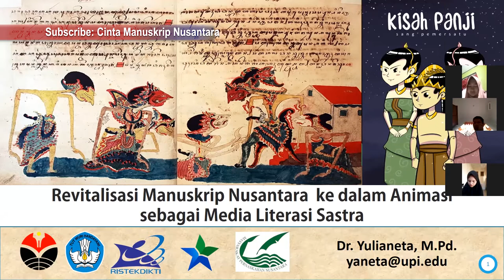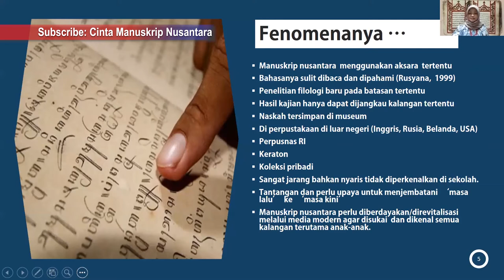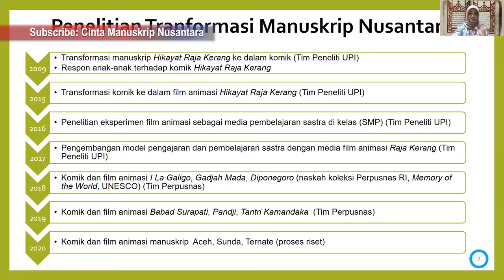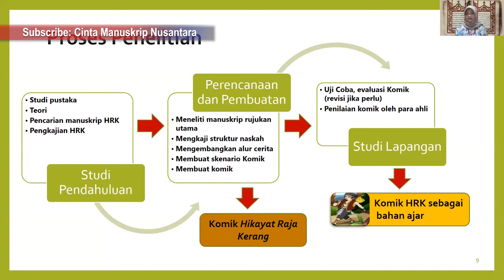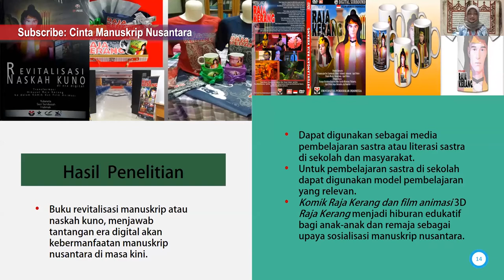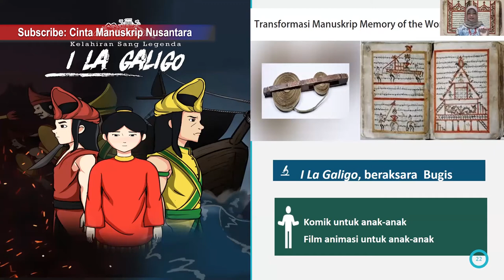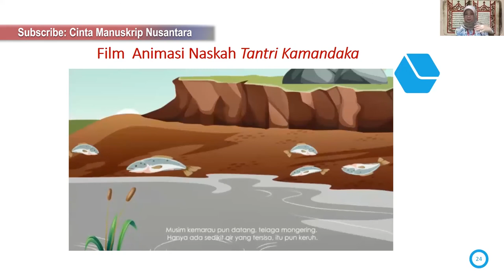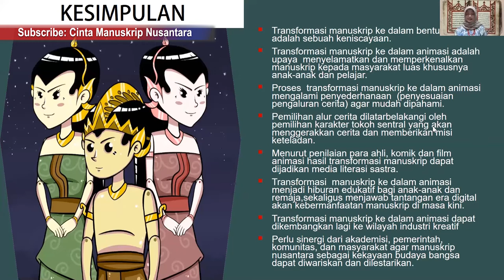Manuskrip untuk Anak, Dari Komik hingga Film Animasi | Cinta Manuskrip Nusantara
Kita ingin agar manuskrip peninggalan leluhur kita itu bisa dinikmati oleh semua kalangan termasuk anak-anak dan generasi muda. Tapi, di sisi lain, kajian atas manuskrip justru cenderung hanya menyasar kalangan 'elit' akademis. Nah, tayangan ini akan memberikan inspirasi kepada kita tentang bagaimana menyajikan manuskrip dalam bentuk yang ramah generasi muda.

Ini adalah rekaman perkuliahan ilmu kodikologi di Fakultas Adab dan Humaniora, UIN Syarif Hidayatullah Jakarta, pada tanggal 16 Juni 2020.